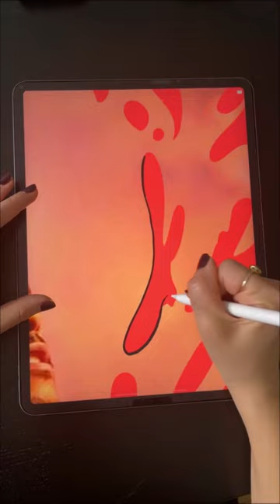Digital Painting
Condensing this process into a 15 second clip was definitely a struggle but I made sure to include my favorite moments! Let me know what your favorite @theweeknd song is in the comments below and what you think!

ABOUT:
Donna Adi is an artist and creative director from Los Angeles whose illustrative twists have taken the internet by storm. Today, she orchestrates brand campaigns and events for major companies like Balmain, Puma, Google and Michael Kors. Her emergence onto the scene dates back to 2016, when she created a popular multimedia art style that has since gone viral - one in which she combines vibrant illustrations with lifestyle and fashion photographs.

Her artwork unveils deeper stories within the photographs and has caught the eye of celebrities such as Winnie Harlow, Gigi Hadid and Olivia Culpo, among others.